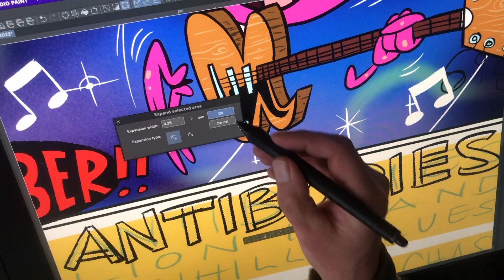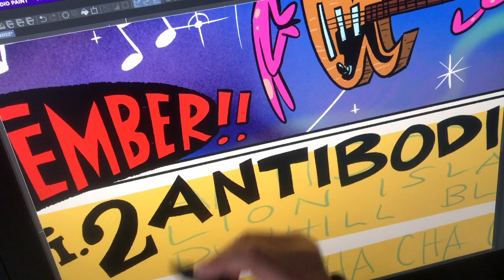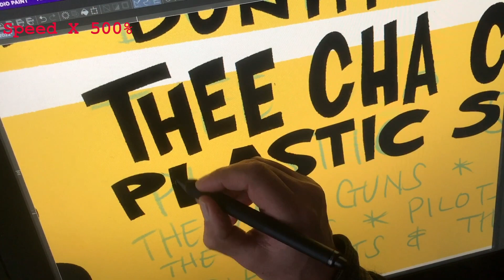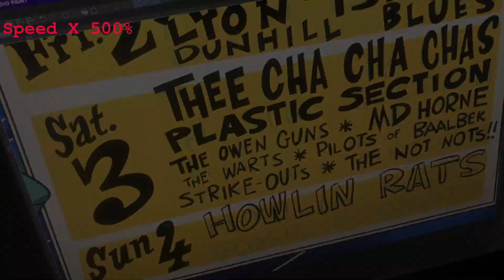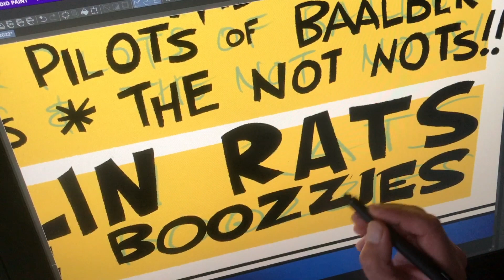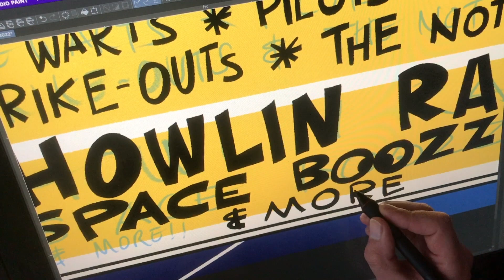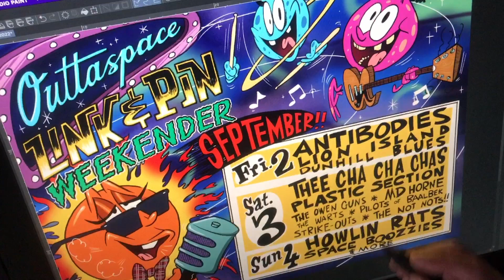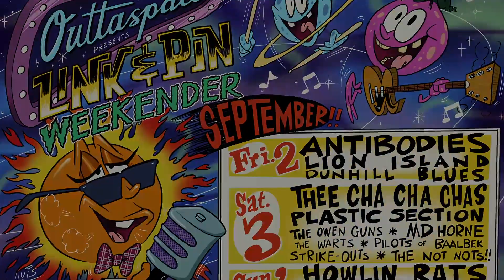Outtaspace Weekender poster design PART 8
Poster design for Outtaspace weekender using Clip Studio Paint